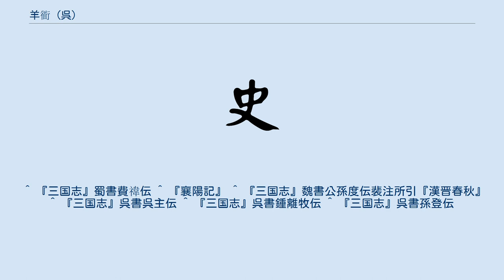羊衜 (呉)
羊 衜（よう どう、211年 - ?）は、中国三国時代の呉の武将・政治家。
字は不明。
荊州南陽郡の人。
羊茝とも呼ばれる。
 弁論の才能を持ち、人物眼にも優れた。
225年、蜀漢の使者の費禕が来訪したとき、呉側で論争を挑んだ人物の1人として名を上げた。
 229年に孫登が皇太子になると、その賓客になった。
翌年、20歳で太子中庶子に昇進した。
魏の隠蕃という人物が帰順してくると、朱拠や郝普など多くの人物が彼を賞賛したが、羊衜は彼と付き合おうとしなかった。
やがて隠蕃が間諜であったことが判明した。
 胡綜が孫登の命を受けて太子の属官たちについて報告したとき、その中で諸葛恪・顧譚・謝景・范慎の4人をたいへん賞賛した。
しかし、羊衜は胡綜の見解に反論して「元遜（諸葛恪）は才能があるくせに、そそっかしい。子黙（顧譚）は頭がいいが、残忍だ。叔発（謝景）は弁は立つが、浮ついている。孝敬（范慎）は深い道理が分かりますが、度量が小さい」と言い、この4名を過大評価したものとみなした。
このため諸葛恪らに冷遇された（一方、後の人が羊衜の結論に賛同していた）。
その後、庶民出身の李衡らの人材を見出して孫権に推挙した。
 239年、公孫淵が魏の司馬懿の攻撃を受けると、孫権に援軍を求める使者を派遣した。
呉の人々はみなその使者を斬ろうとしたが、ひとり羊衜だけは援軍を送り、魏を攻撃するよう提案した。
孫権は羊衜の意見を聞き入れた。
羊衜は鄭冑・孫怡とともに援軍として遼東に派遣され、魏の将の張持や高慮を破って、その男女を捕虜として帰国した（遼隧の戦い）。
後に始興太守に昇進した。
 242年、滕胤に手紙を送り、南海太守の鍾離牧を高く評価し功績を称えた。
孫権は息子と大臣たちとの往来を禁止した後、羊衜がそのことについて進言した。
後に羊衜は桂陽太守に転出し、在官のまま死去した。
 ^ 『三国志』蜀書費禕伝 ^ 『襄陽記』 ^ 『三国志』魏書公孫度伝裴注所引『漢晋春秋』 ^ 『三国志』呉書呉主伝 ^ 『三国志』呉書鍾離牧伝 ^ 『三国志』呉書孫登伝